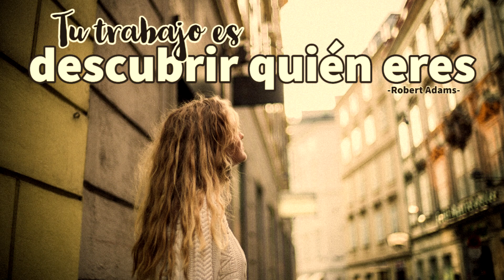TU TRABAJO ES DESCUBRIR QUIÉN ERES - Robert Adams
Todo es necesario. No hay errores Nunca se han cometido errores, ninguno se está cometiendo, y ninguno se cometerá, nunca. Tu trabajo es descubrir quién eres y luego entenderás lo que está sucediendo en el mundo...